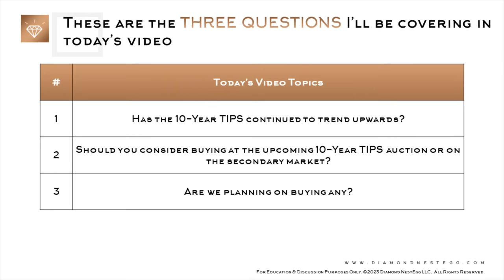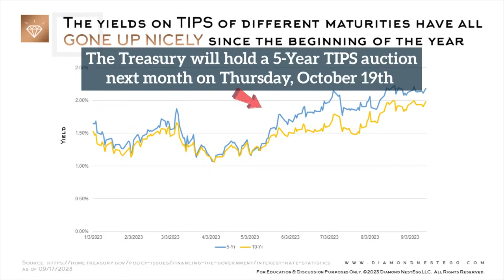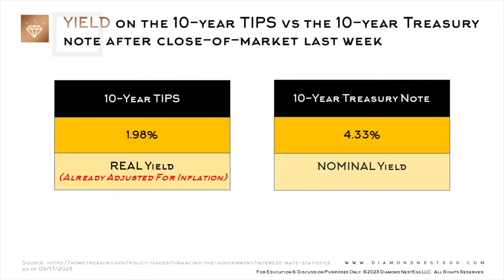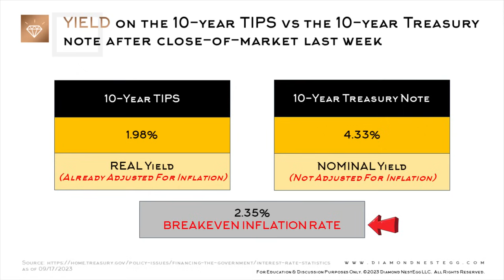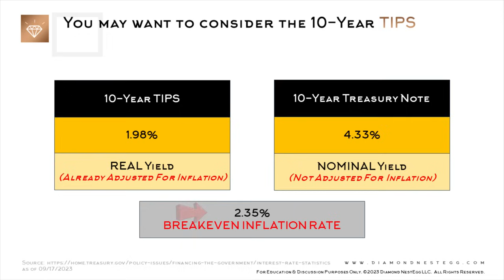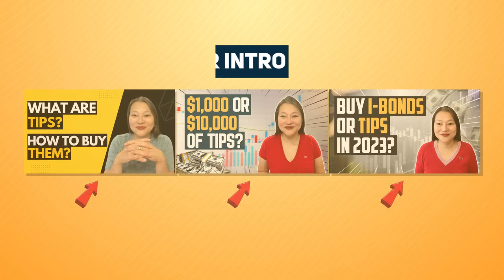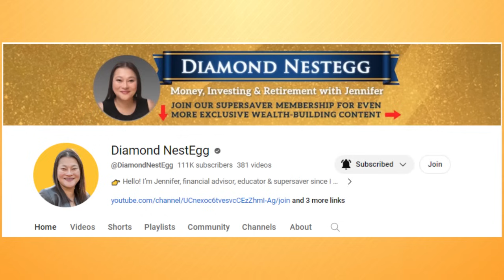Treasury Inflation-Protected Securities: Will TIPS Yields Keep Going Up? | Buy TIPS Now Or Wait?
Has the 10-Year TIPS continued to trend upwards? Who should consider buying at the upcoming 10-Year TIPS auction vs on the secondary market? And are we planning on buying any?

That's what we'll be covering in today's video - watch on & get our take on where rates/ yields on Treasury Inflation-Protected Securities are headed!